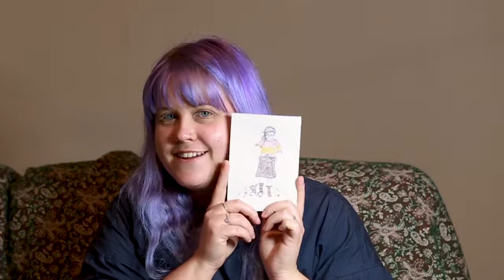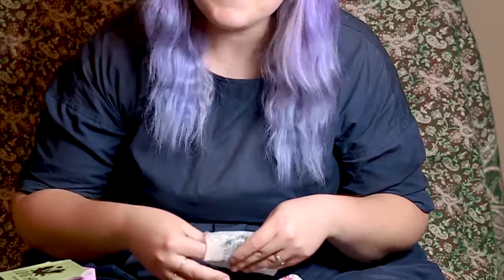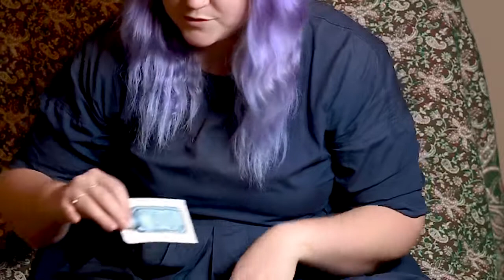Wattle & Daub - Mini Episode // Fibre Share Parcel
This Mini Episode is full and fibre goodness!  I'll show you what I'm sending to my Fibreshare buddy Lori,, and then do an unboxing of what I received from my other Fibreshare buddy, Shana.

If you would like to join in the sharing fun in the next round, check out fibreshare.org for all the details.

Wattle & Daub is a video podcast following the knitting and spinning journey of @lesleyynned

Get comfy cosy with your latest wip and listen along.

Find Lesley on Instagram and Ravelry as @lesleyynned